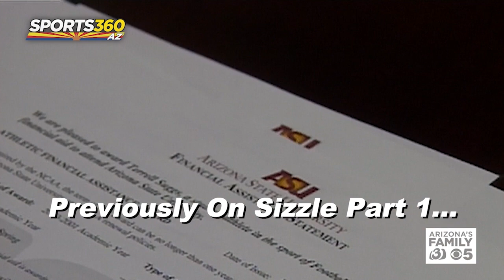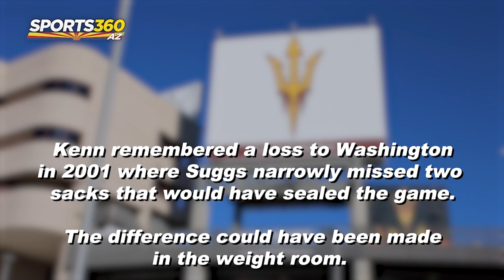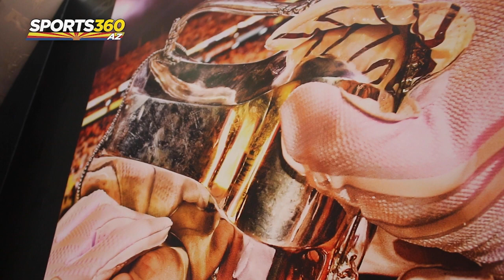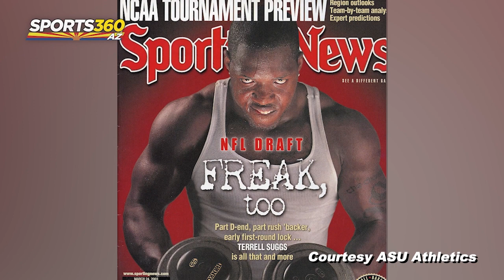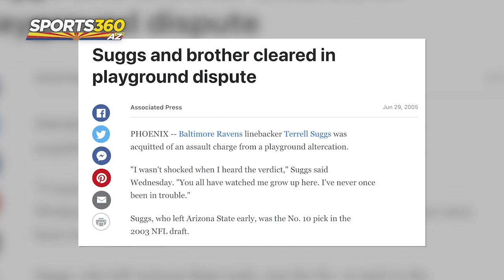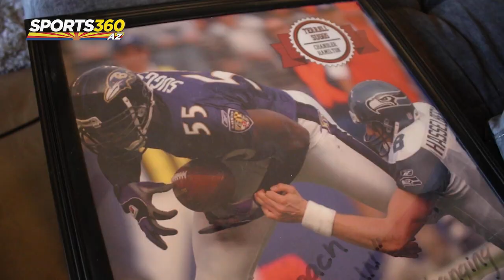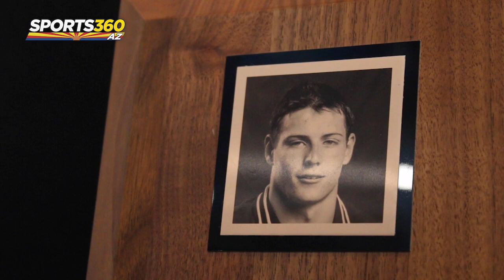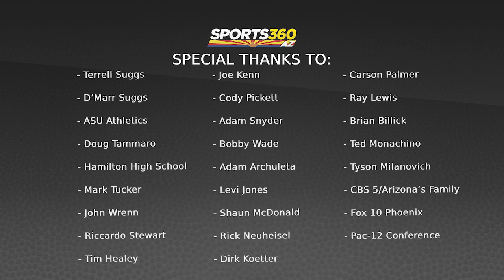Sizzle: How Arizona Shaped Terrell Suggs - Part 2